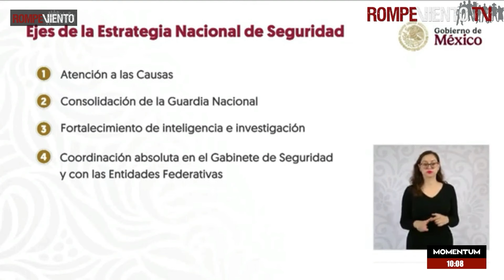Un análisis a la estrategia de Seguridad Nacional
En esta entrevista, Jorge Luis Sierra Guzmán analiza la estrategia de Seguridad Nacional presentada por Omar García Harfuch, titular de la Secretaría de Seguridad y Protección Ciudadana. Sierra examina los aciertos y desafíos de la propuesta en un contexto de creciente violencia e inseguridad en el país.

— Jorge Luis Sierra Guzmán / especialista en Fuerzas Armadas, cárteles de la droga y Seguridad Nacional